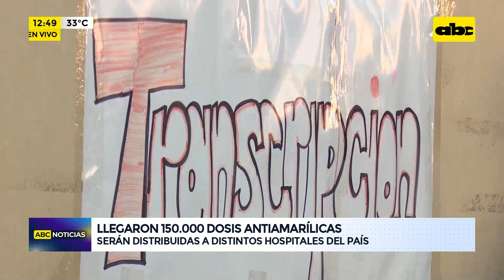En la semana llegarían vacunas Anticovid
Este viernes llegaron 150.000 dosis de la vacuna contra la fiebre amarilla, las cuales serán distribuidas a nivel nacional para su aplicación. Además, en las próximas semanas arribarán a nuestro país también una carga con las vacunas anticovid con el componente bivalente, ya pensando en el operativo invierno.